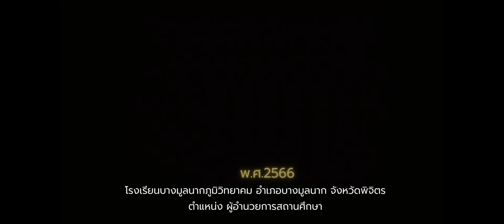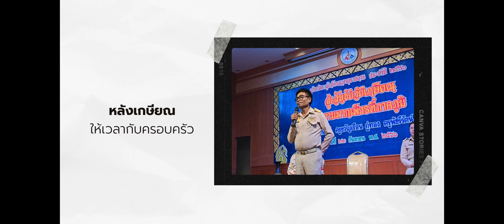ผอ.วินัย ยุพจันทร์ โรงเรียนบางมูลนากภูมิวิทยาคม เกษียณอายุราชการ ปี 2566